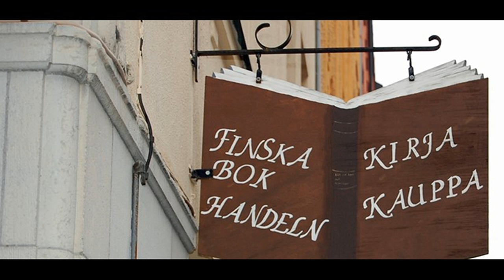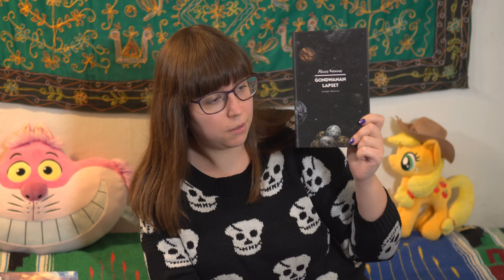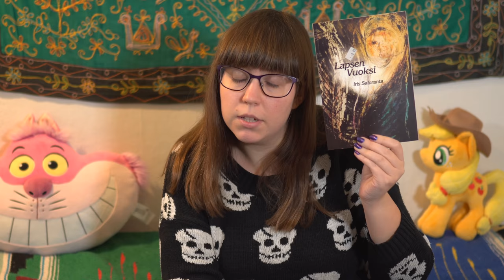Stockholm's Finnish Book store Haul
In this Haul I show some second hand Finnish Books I bought from the sole Finnish Language Book store in Stockholm. Enjoy!